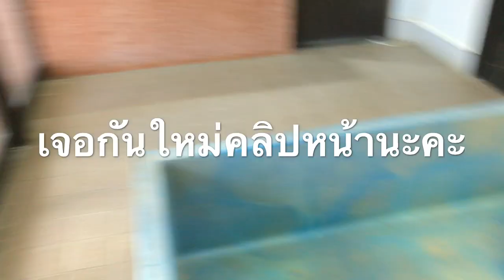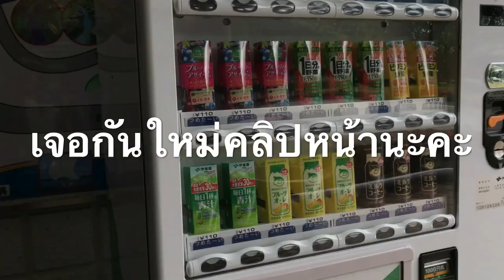โนอะพาเที่ยว ดูปลา ดูจิ้งจกน้ำญี่ปุ่นยักษ์ EP.1046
ติดตามโนอะได้ที่เพจนะคะ